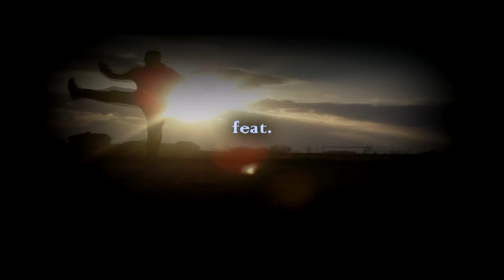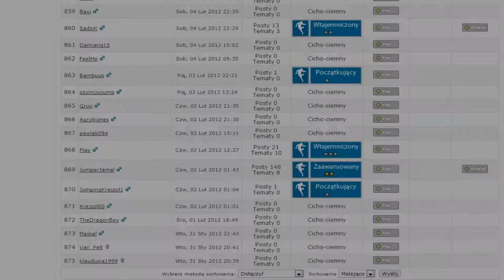Jamal feat. Play - We Are Fresh [HD]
Siema,
pragnę wam przedstawić mój pierwszy feat. Dziękuje Play'owi za wytrwałość w czekaniu na film oraz za przygotowane materiały. Zapraszam do komentowania, lajkowania i subskrupcji. Za każdą wskazówkę odnośnie jumpa z góry dziękuję.

Tracklist:
Anonymous Hardstylez - Divine Intervention
Geck-O & Phrantic - The Hard Way
The Vision - Engage The Noise